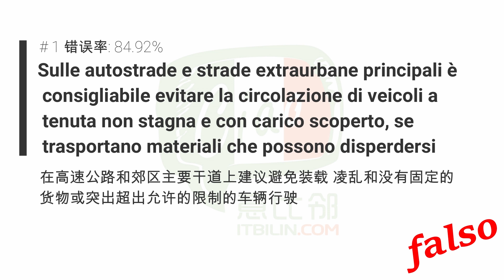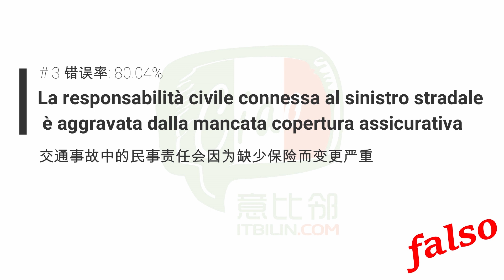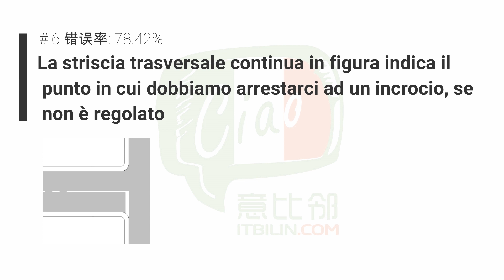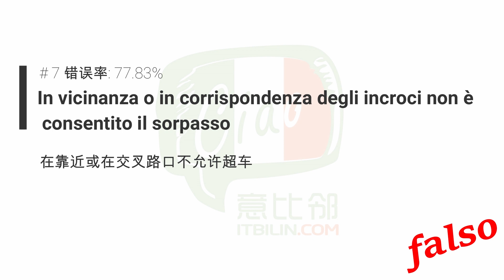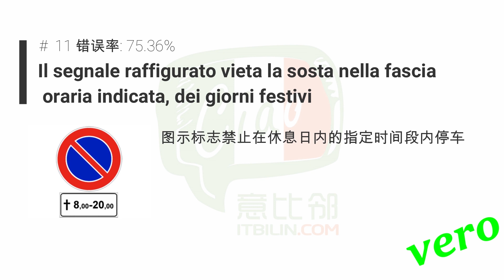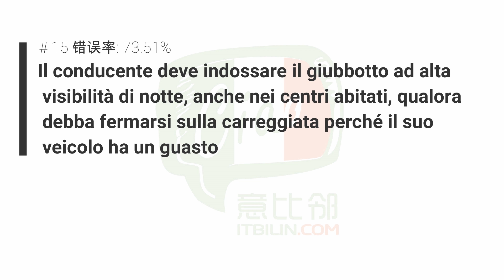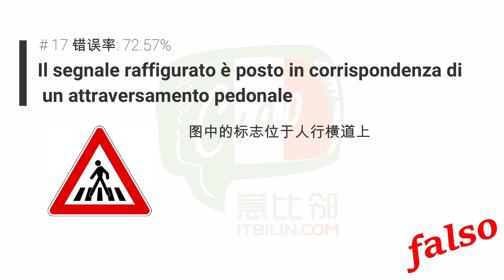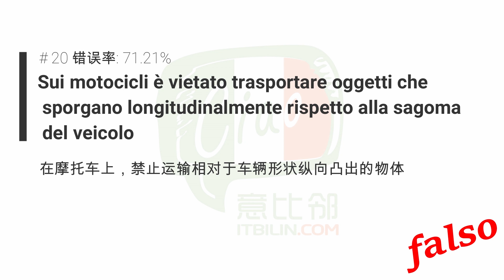101道驾考最容易错的题目 错误率84%-71%